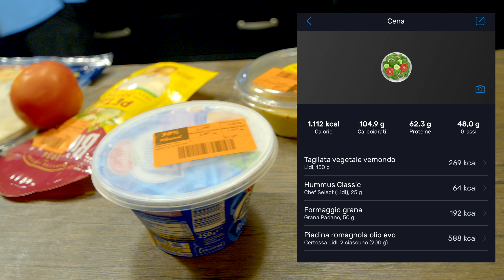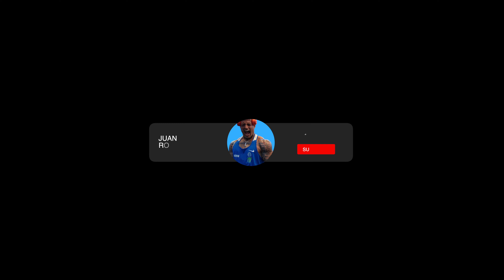Come un Pugile Vegetariano si Allena e Mangia per 3200 Kcal al Giorno 😱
👋 Benvenuti nel mio Full Day in off season! 🌱 In questo video vi porto con me in una giornata tipo, tra allenamenti e dieta vegetariana da 3200 kcal in mantenimento. Sto preparando il mio corpo finché non riprenderanno le gare nazionali, quindi ogni giorno conta!

Mi raccomando, lasciate un commento qui sotto e fatemi sentire il vostro supporto 💬🔥 Scrivetemi anche cosa vi piacerebbe vedere nei prossimi contenuti.

GO HARD BRO 🩵🥑